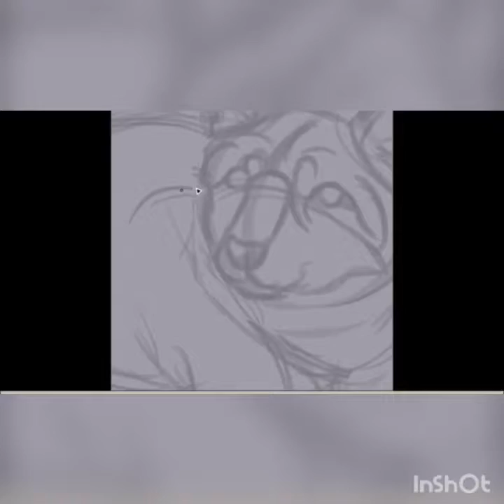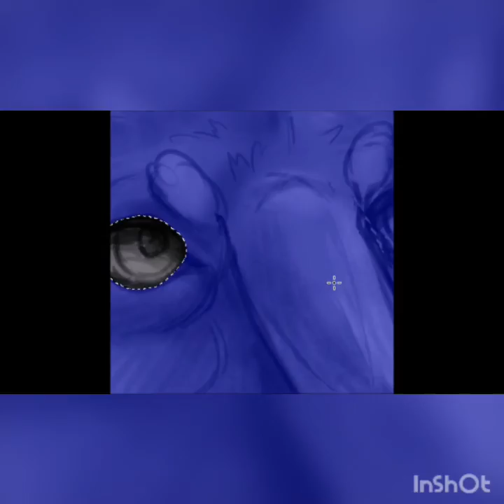Cleo I SpeedPaint 2018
The last of the awful phone edited videos. Well, this one was first edited in Windows Movie Maker but the audio messed up so I had to finish on mobile. Oh boy what a mistake that was.